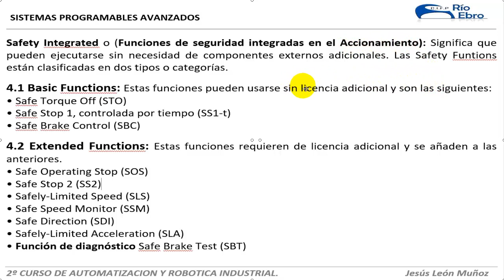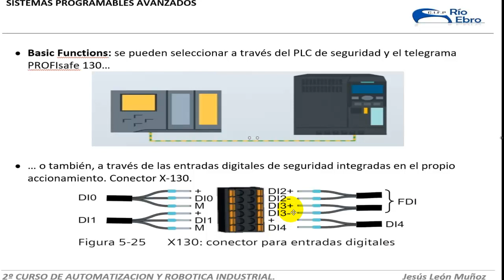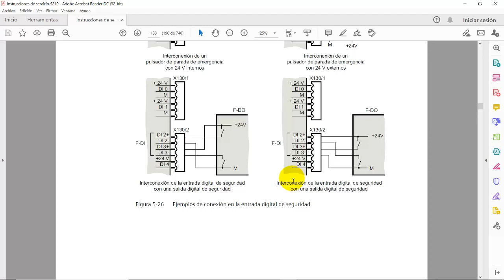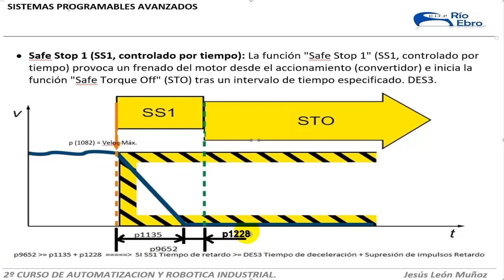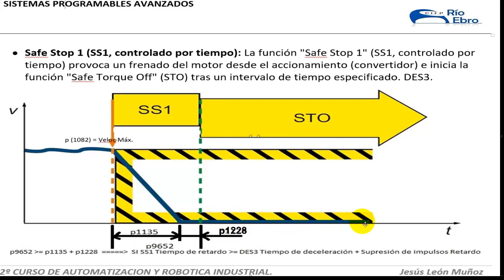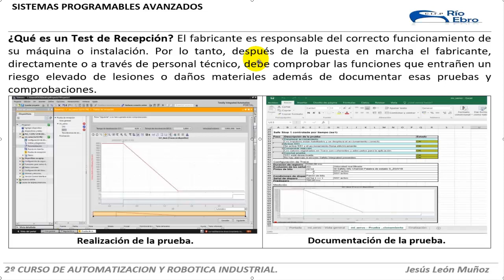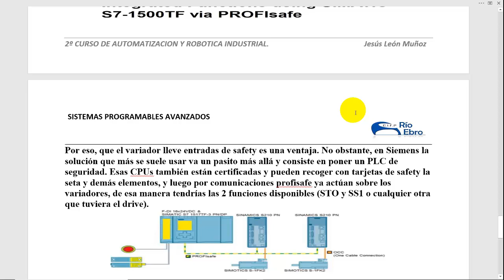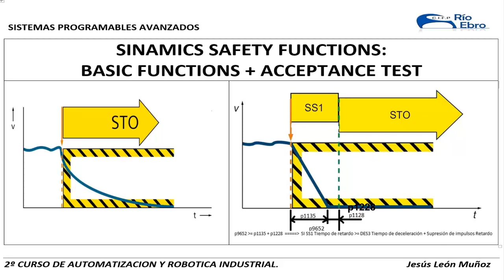FUNCIONES DE SEGURIDAD EN S210: STO, SS1. TEST DE ACEPTACIÓN. SAFETY FUNCTIONS & ACEPTANCE TEST. 1/2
Se exponen una serie de conceptos básicos referidos a las funciones de seguridad de un Sinamics S210. Sobre todo, lo que es el STO y la SS1, ejecutadas a través de las F-DI del conector X-130. También se explica lo que es un test de recepción y cómo ejecutarlo o realizarlo. Este es el primero de dos vídeos.

A series of basic concepts related to the safety functions of a Sinamics S210 are presented. Above all, what is STO and SS1, executed through the F-DI of the X-130 connector. It also explains what an acceptance test is and how to execute it or carry it out.
This is the first part in a serie of two videos.

NB MUSIC mission is to promotion music artist and creators. The channel was created for support new artist and music producers.